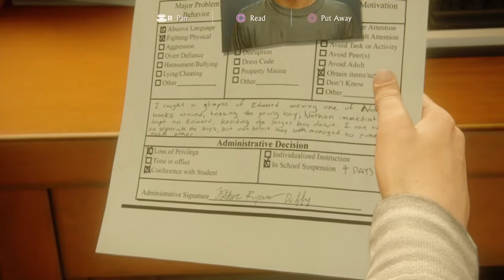Uncharted 4 Gameplay part 1(The Lure Of Adventure) Played by Triple A